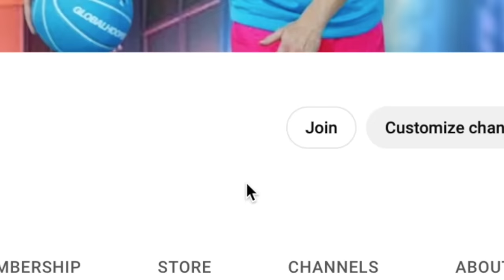Professor 1v1 vs French Hooper.. Photoshoot Turns into Hoop Session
🚨💯 Become a premium MEMBER of the Professor Live family